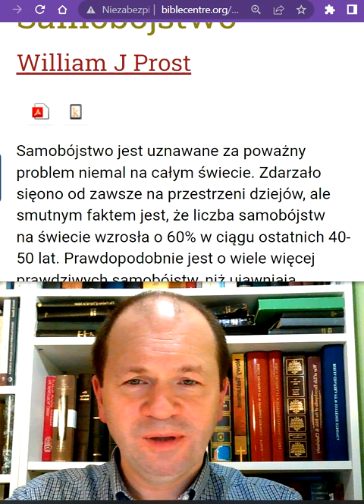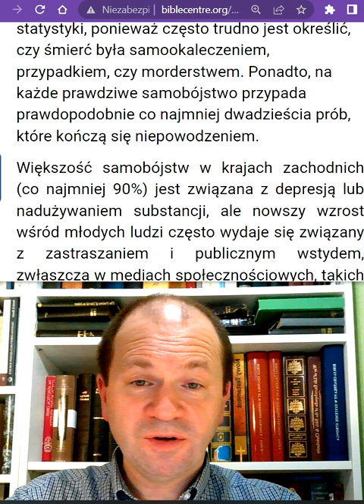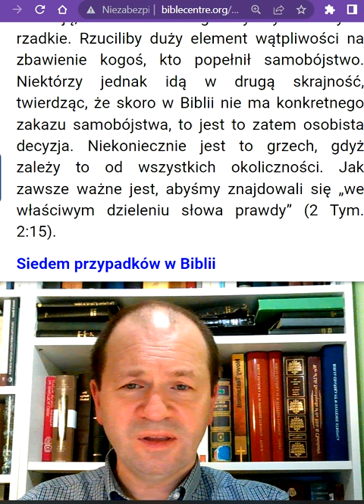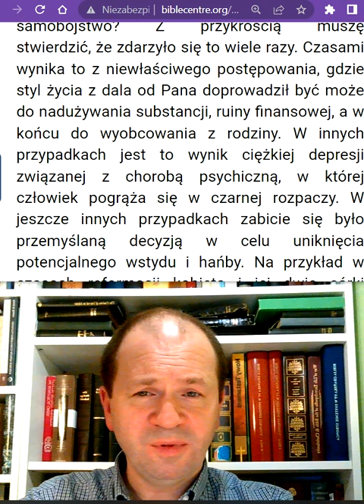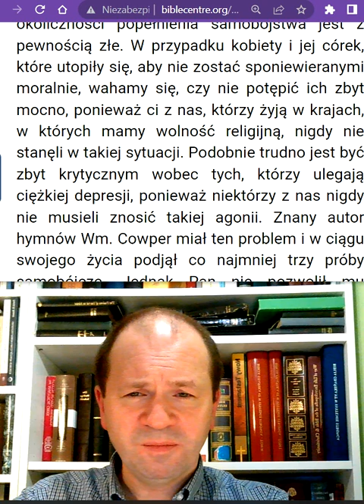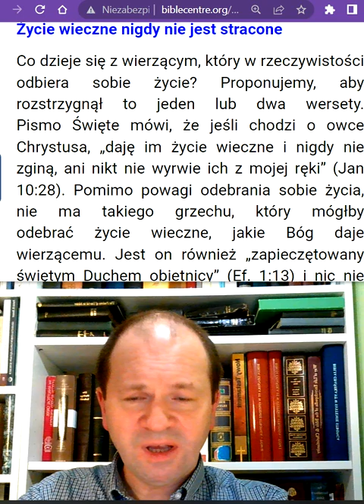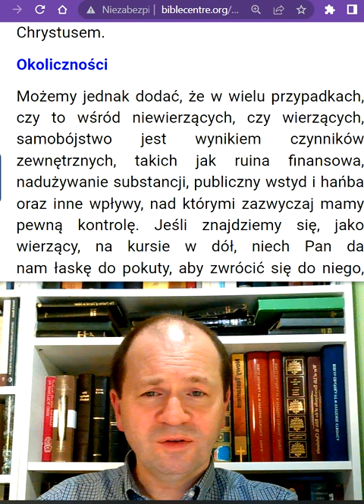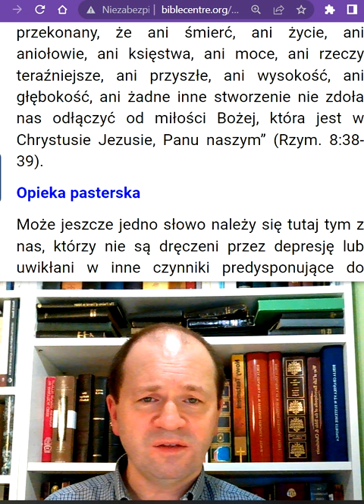Czego uczy mnie Biblia o samobójstwie Zbawiony wierzący gdy popełni samobójstwo nie straci zbawienia